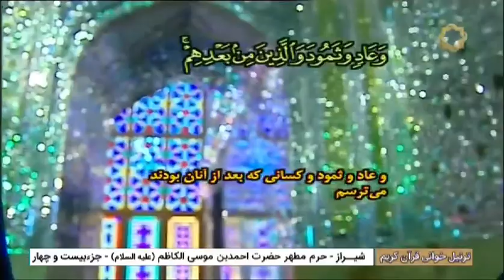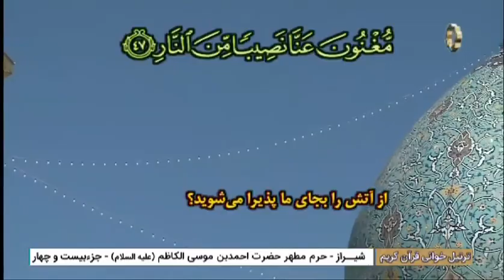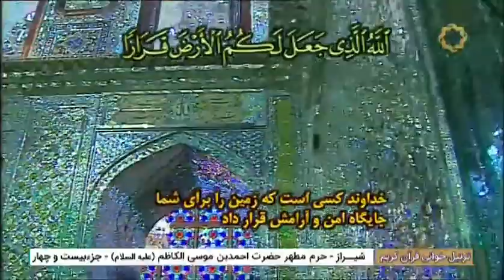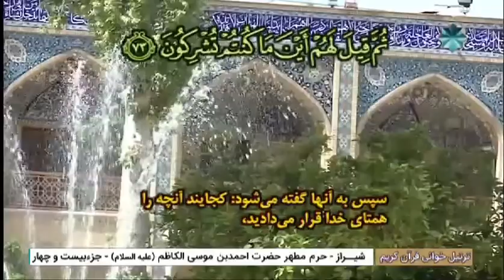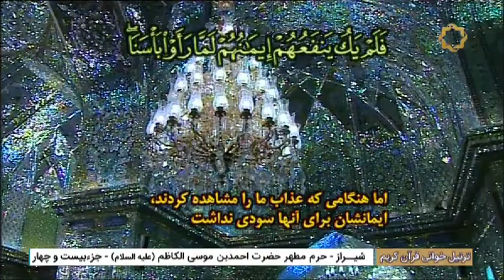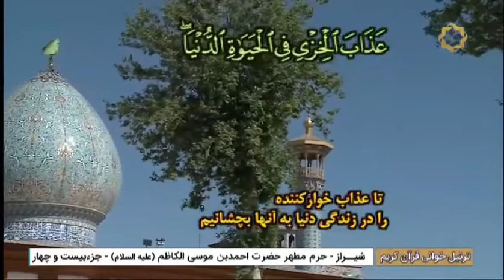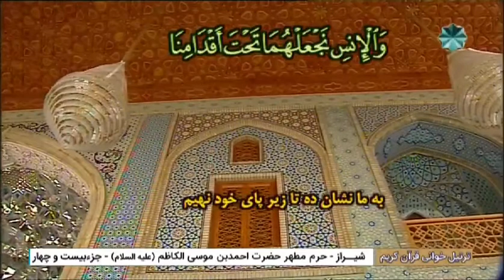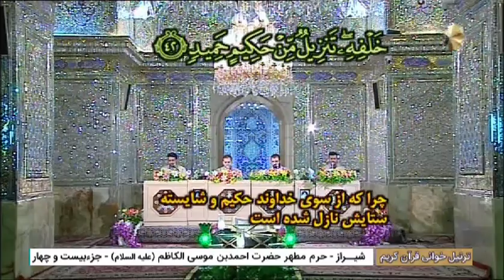تلاوت بخشی از جزء ۲۴ قرآن کریم در حرم حضرت احمد بن موسی الکاظم علیهما السلام + زیرنویس فارسی